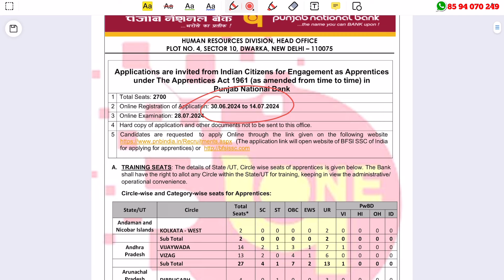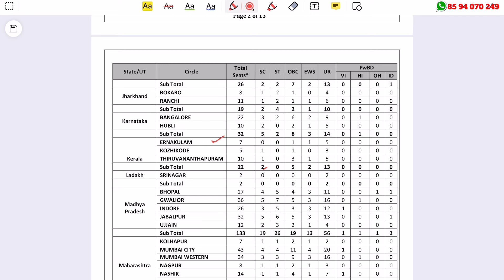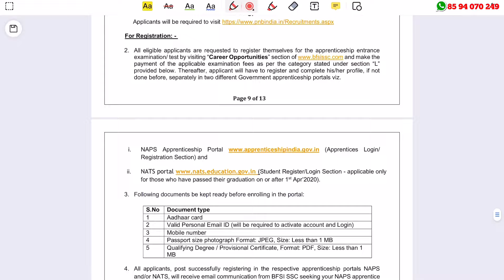എക്സ്പീരിയന്‍സ് വേണ്ട!! കേരളത്തില്‍ PNB യില്‍ ജോലി - 2700 ഒഴിവുകള്‍